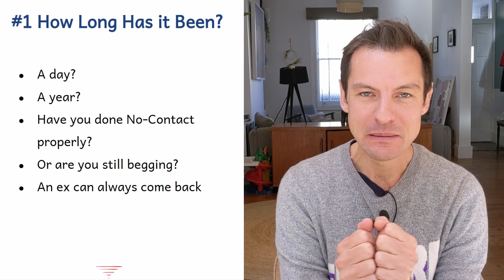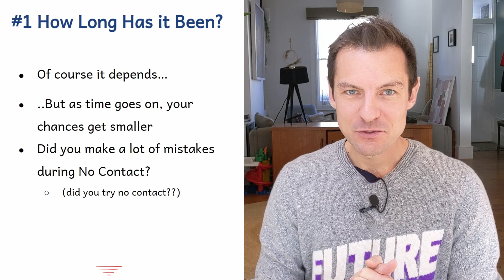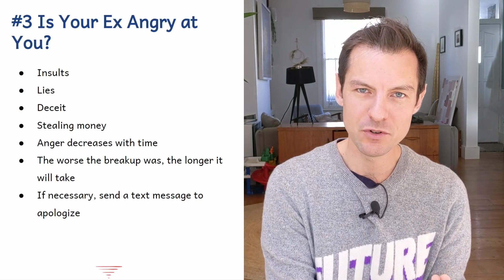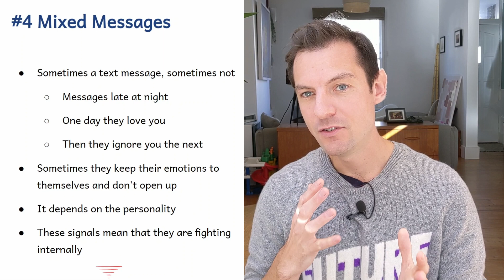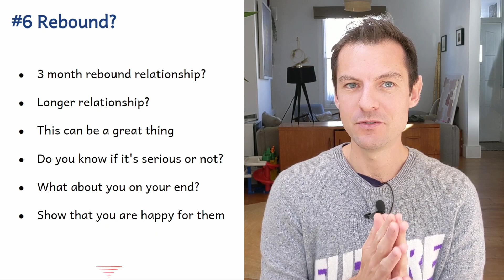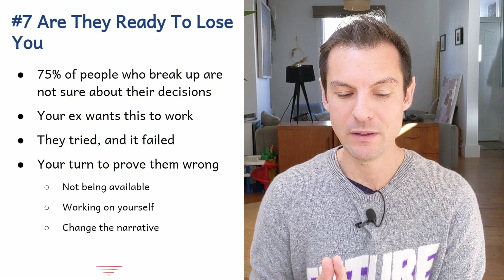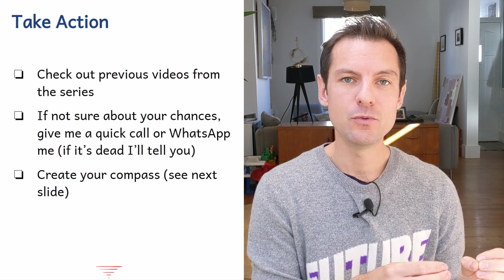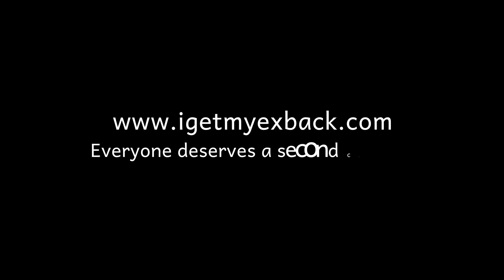Break up - Gone for Good? How can you be sure?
Sometimes, goodbyes are only for a moment and sometimes, they are forever. In this video, I help you figure out whether or not, your ex is gone for good.

📅: Let's have a chat, book a free consultation with me today

▪️Understand their state of mind
▪️Give it time
▪️Take action Are they giving you mixed messages
▪️What mistakes did you make since the breakup?
▪️Have they moved on or are they in a rebound?
▪️Are they ready to lose you?
▪️Take action: What to do